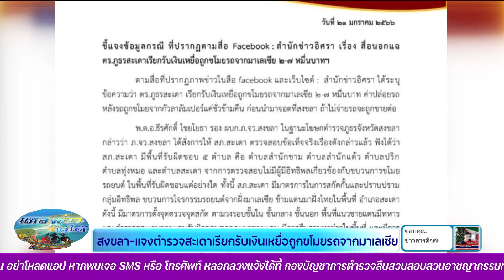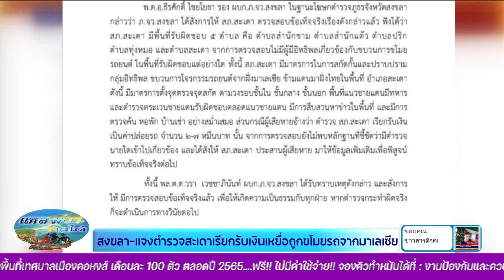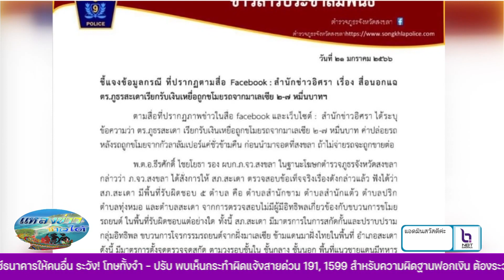สงขลา-แจงตำรวจสะเดาเรียกรับเงินเหยื่อถูกขโมยรถจากมาเลเซีย